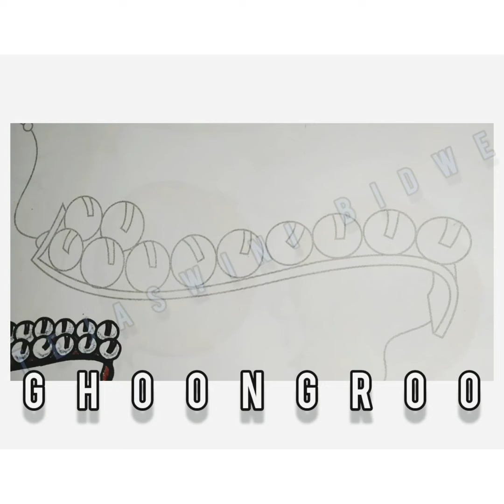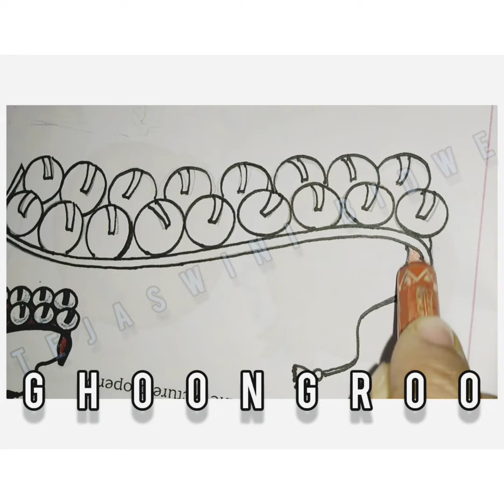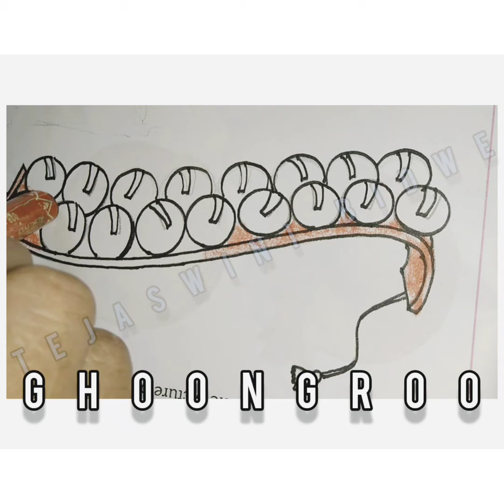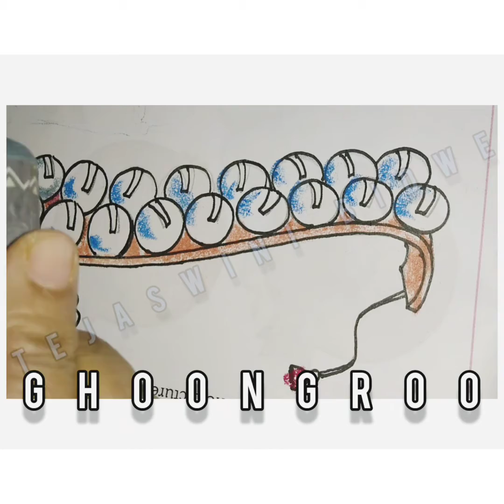ghoongroo_art_tutorial